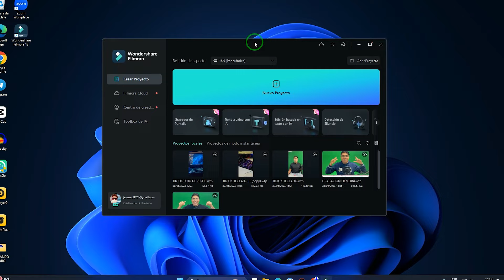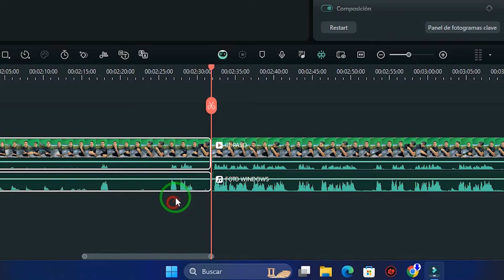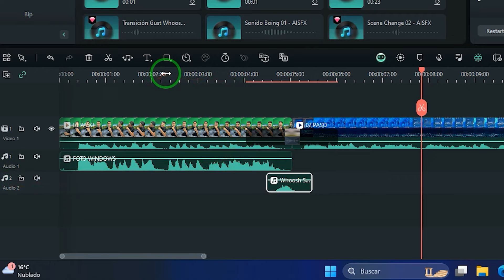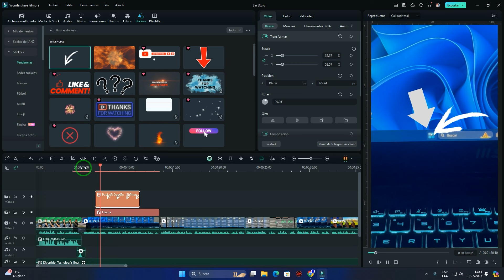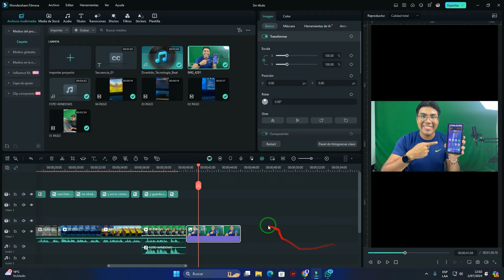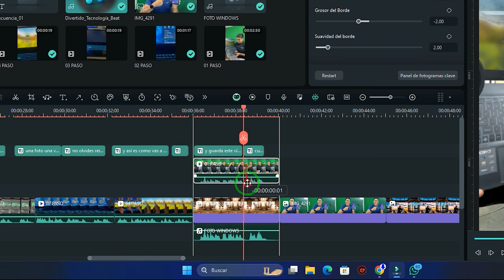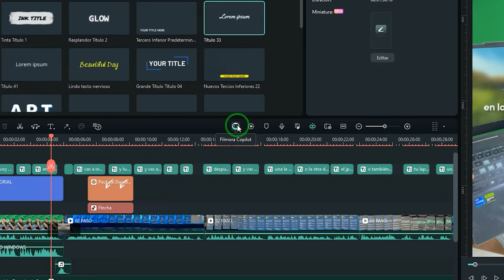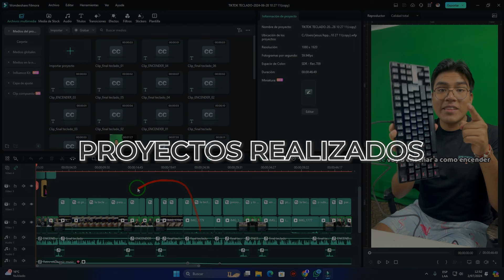✅ CÓMO EDITAR EN FILMORA 2024 | TUTORIAL PARA PRINCIPIANTES 💻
¡Bienvenidos a mi canal de tutoriales de edición de video! En este video, te enseñaré cómo editar videos en Filmora 2014, un programa perfecto para principiantes. 🎬
Descubre paso a paso cómo importar tus clips, realizar cortes básicos, añadir transiciones, efectos y música para crear un video impresionante.
Este tutorial te proporcionará todas las herramientas y consejos necesarios para empezar a editar como un profesional.

📌 CAPÍTULOS:
0:00 Introducción.
0:16 Descargar FIlmora.
1:31 Interfaz FIlmora.
1:58 Importar videos en FIlmora.
2:40 Sincronizar audio en Filmora.
3:27 Cortar clip en Filmora.
5:24 Transiciones en FIlmora.
5:47 Efectos de sonido en FIlmora.
6:15 Musica con IA en FIlmora.
7:10 Bajar volumen en FIlmora.
7:54 Añadir fundido en FIlmora.
8:24 Formas en FIlmora.
9:06 Sticker en FIlmora.
9:55 Subtitulos automaticos en FIlmora.
11:44 Importar fotos en FIlmora.
12:24 Reflejar en FIlmora.
12:45 Imagenes con IA en FIlmora.
13:45 Filtros en FIlmora.
15:24 Clave de Croma en FIlmora.
16:39 Quitar fondo en Filmora.
17:35 Texto en Filmora.
18:20 Filmora Copilot.
19:12 Grabar voz en FIlmora.
20:28 Tomar captura de pantalla en Filmora.
21:04 Exportar video en Filmora.
22:03 Videos hecho en Filmora.
22:55 Final de video.

¡Empieza tu viaje en la edición de video con Filmora 2014 hoy mismo!